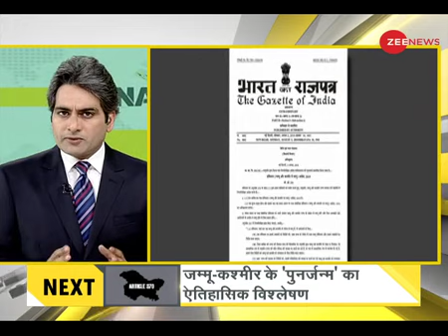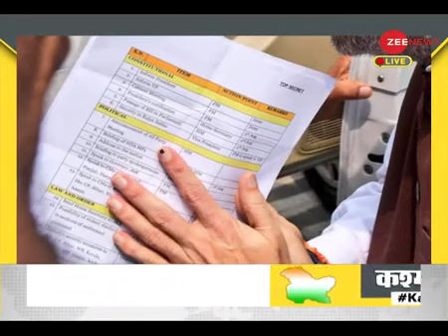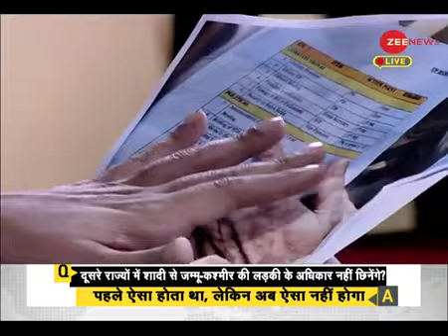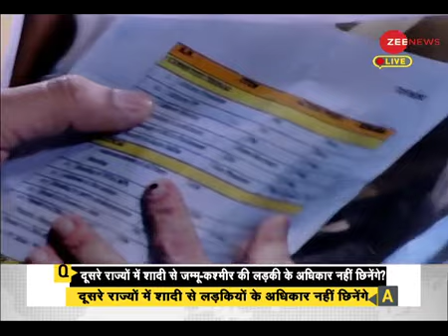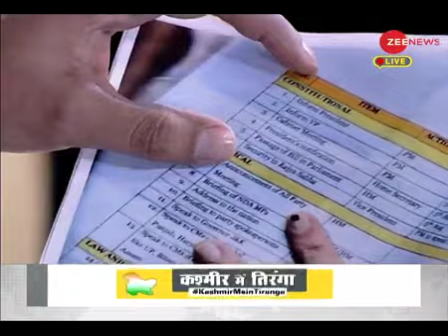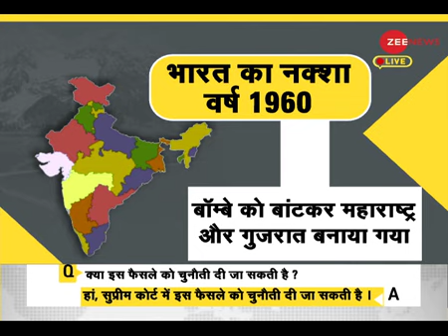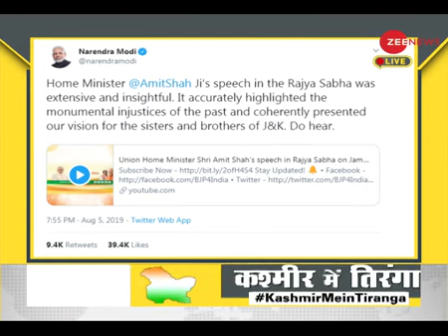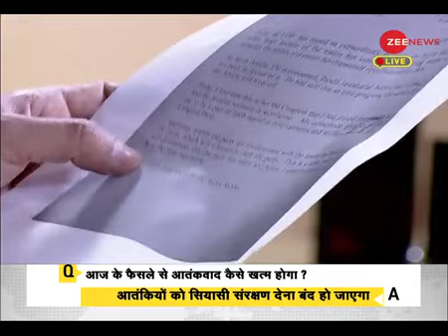DNA LIVE : 'आज़ाद भारत' के सबसे साहसिक और ऐतिहासिक फैसले का विश्लेषण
लाल चौक से लाल किले तक : मोदी का 'मिशन कश्मीर'
जम्मू-कश्मीर के 'पुनर्जन्म' का ऐतिहासिक विश्लेषण
कश्मीर पर भारत के 'पराक्रमी फैसले' से दुनिया हैरान क्यों ?
कश्मीर में 'केसरिया क्रांति' का संपूर्ण विश्लेषण
अनुच्छेद 370 से जम्मू-कश्मीर की आज़ादी का विश्लेषण
72 साल बाद कश्मीर को स्वर्ग बनाने वाले फैसले का DNA टेस्ट
मोदी ने सुधारी नेहरू की गलती ?
आज से जम्मू-कश्मीर पर 'खानदान' की 'ब्लैकमेलिंग' बंद !
KashmirMeinTiranga पर ट्वीट कीजिए

we Just sharing This Video in Public Interest
and as a knowledge source If Genuine CopyRights Onwer Wants To Remove This Video

We Will Remove this Video Immediately